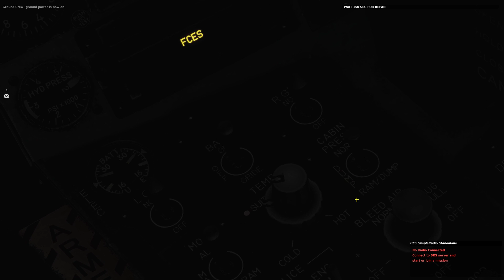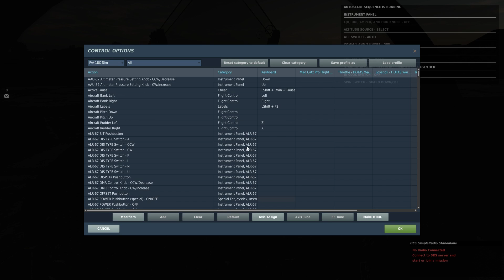AEF DCS World